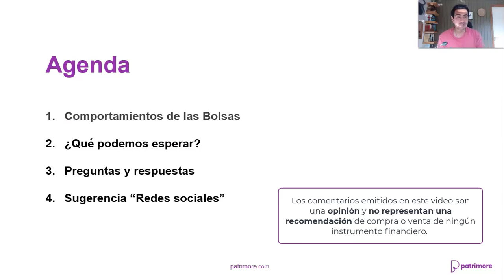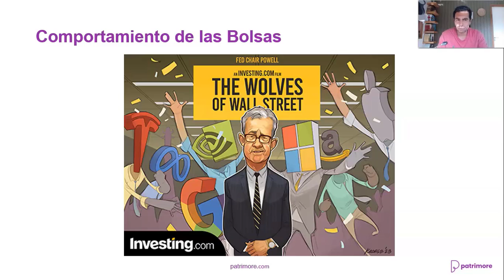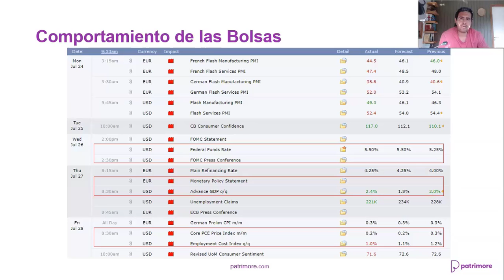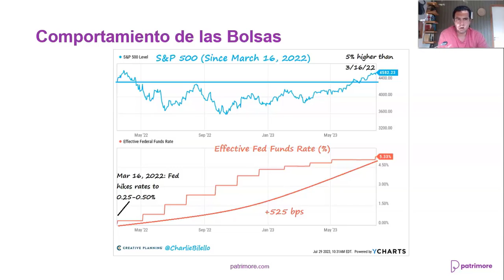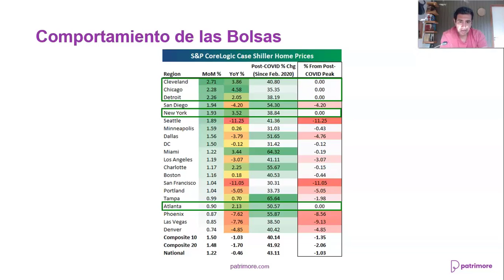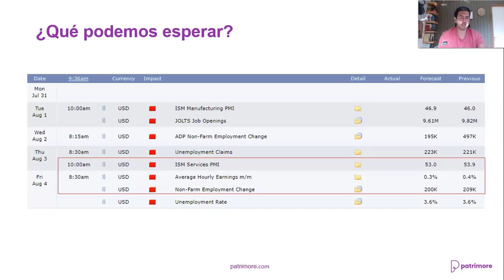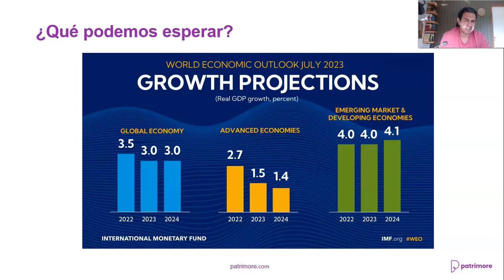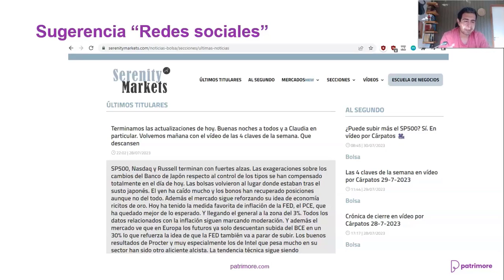Visión Semanal de los Mercados: Edición Internacional con Sergio Tricio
El resumen semanal de Sergio Tricio donde nos presenta su visión semanal de los mercados internacionales para la semana del 30 de Julio. En esta edición analizaremos el comportamiento de los principales índices bursátiles de Estados Unidos.

0:00 Bienvenida
0:04 Agenda
0:15 Unte a Nuestra Comunidad
0:34 Resumen de Principales Índices
1:06 Tablero de Acciones en Estados Unidos
1:45 Caricatura de Investing.com
2:08 Comunicado de la FED
5:25 Alzas de Tasas y S&P 500
6:03 Expectativas de Tasas
6:30 Evolucion de PIB Preliminar
6:49 Resultados de Meta, Microsoft y Google
7:37 Comportamiento del S&P 500
8:02 Case / Shiller Ratio
9:04 Baja Demanda de Creditos en Eurozona
9:57 Datos de la Próxima Semana
10:25 Temporada de Resultados
10:52 Proyecciones del FMI
11:20 Estadisticas de Agosto para la Bolsa
12:00 Prguntas y Respuetas
14:00 Recomendación de Redes Sociales
14:30 Despedida

💪🏼¿Necesitas ASESORÍA en INVERSIONES? Contrata desde $24.990 + IVA mensuales. Conoce más